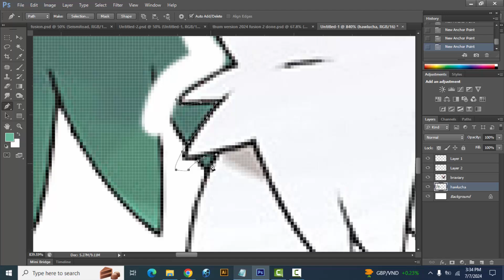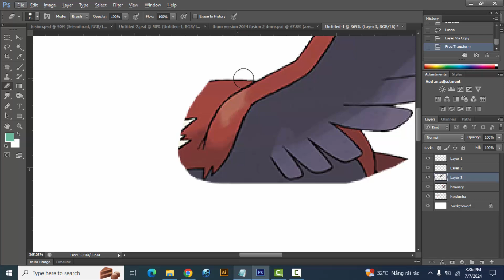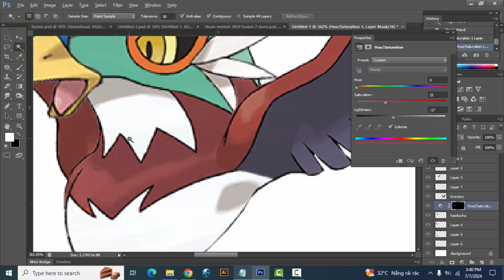Pokemon Fusion | Hawlucha + Braviary | pokemon infinite fusion challenge